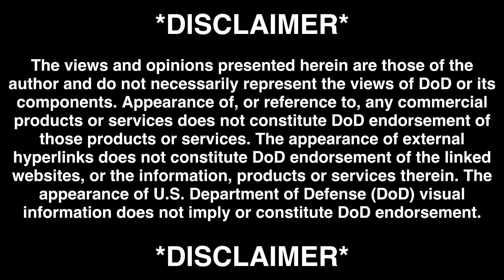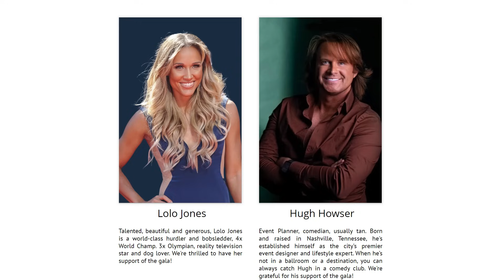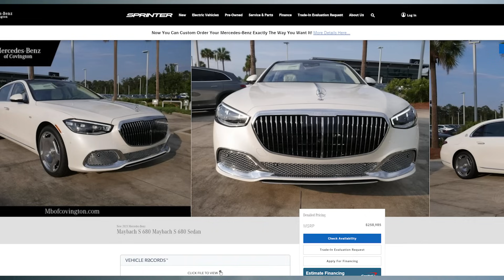From Runways to the Runway - Mover Ruins Modeling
Mover tells Gonky and Wombat the story of how he and Comfort K9 Luna were invited to walk the runway during the Mutts to Models Gala. You can learn more about her adventures here @LunaBelleLemoine

Every Monday at 8PM ET, Mover (F-16, F/A-18, T-38, 737, helicopter pilot and wanna be race car driver) and Gonky (F/A-18, T-38, A320, dirt bike racer, and awesome dad) discuss everything from aviation to racing to life and anything in between.  Send your topic ideas to cwlemoine at cwlemoine.com!  Featuring Wombat (E-2, F/A-18, A320, Mustang Driver, and Bestselling Author)!